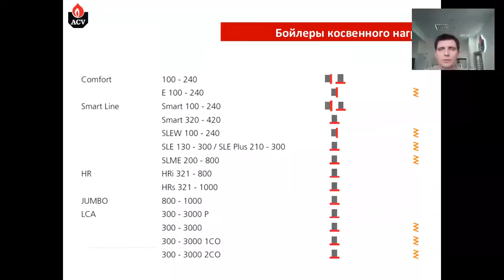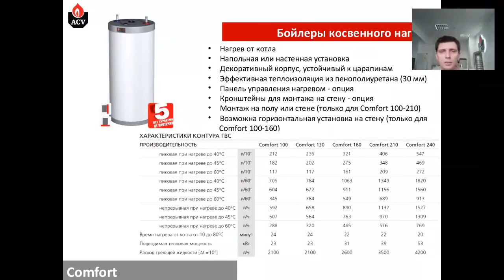Водонагреватель ACV COMFORT